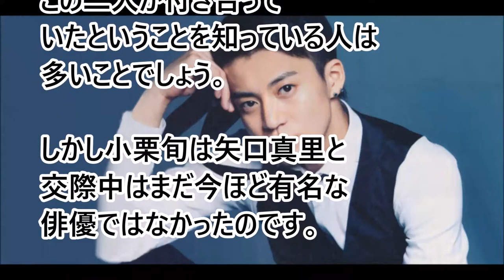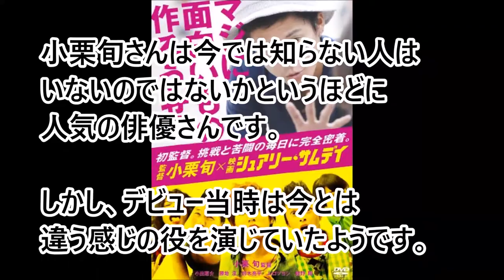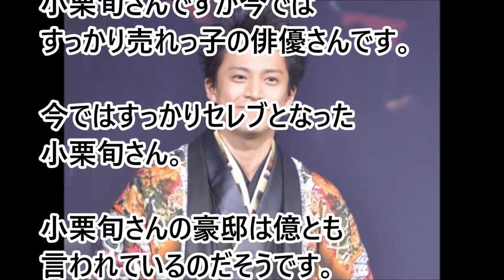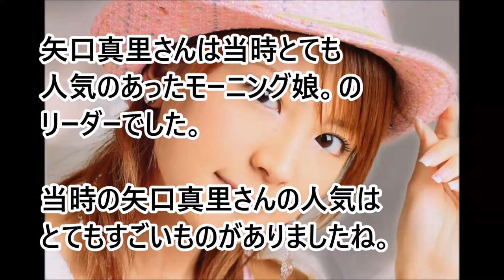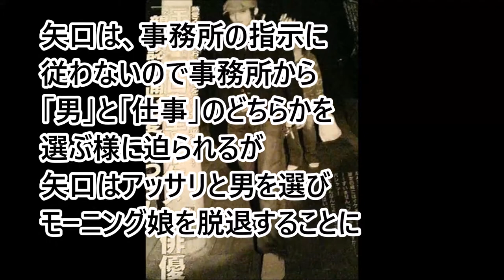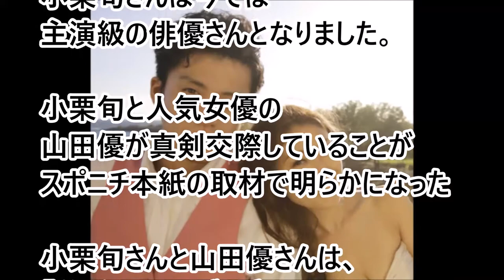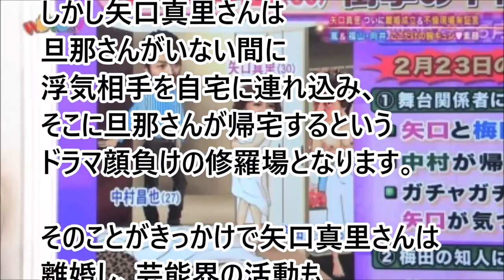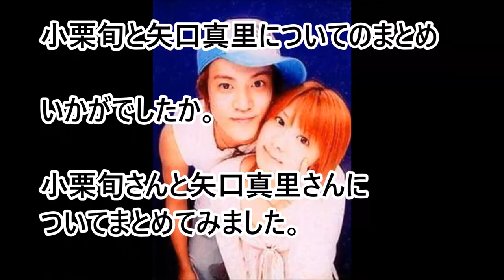小栗旬と矢口真里 交際破局後の二人の対照的な道